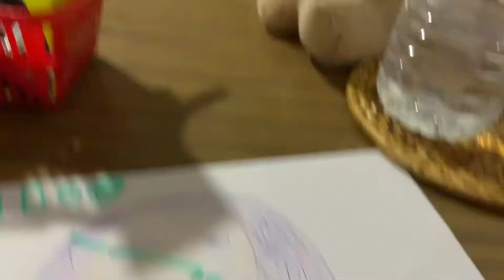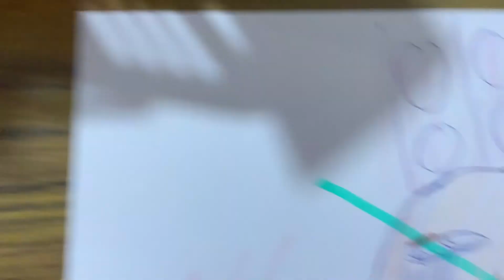My bp drawing you can copy